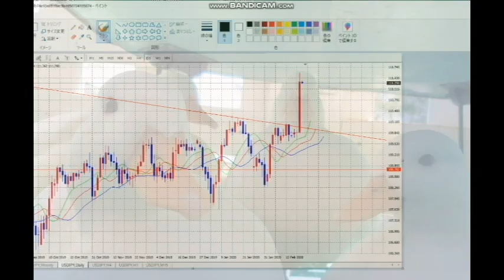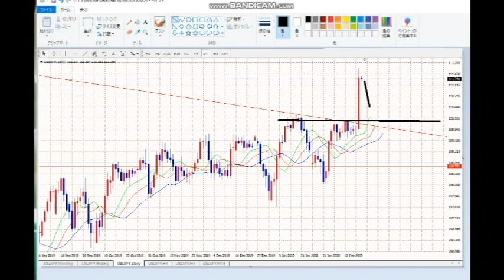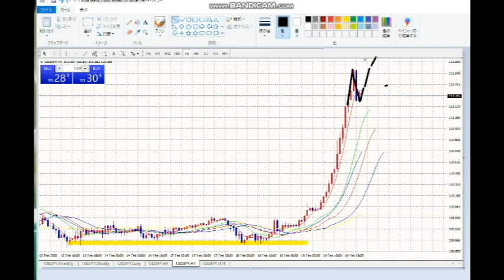【FX】大きく利確、そしてこれからの展望